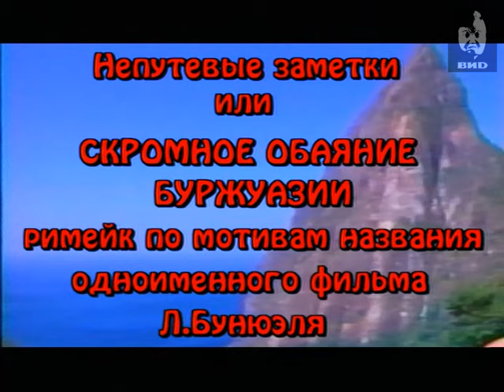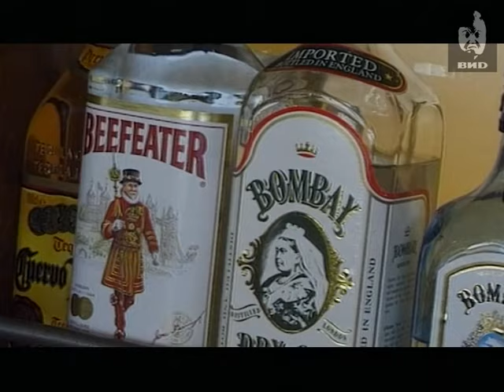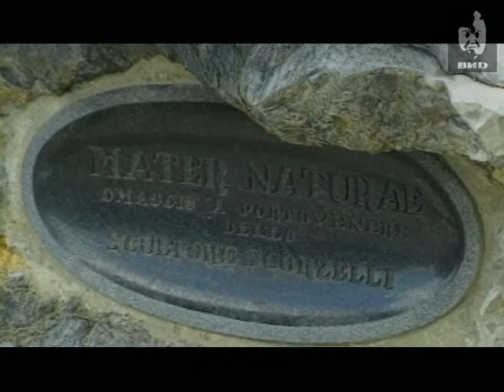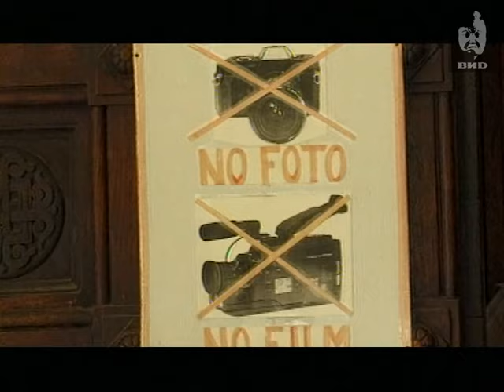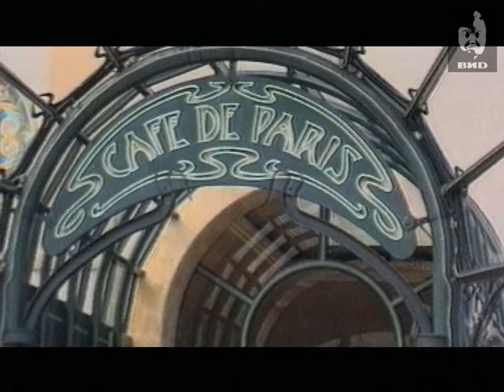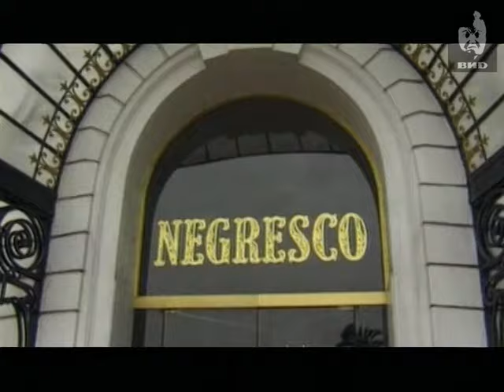Непутевые заметки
Темы:
Передача посвящена морскому круизу по странам Средиземноморья.
Бухта Портовенере.
Русская православная церковь в Ницце.
Здание казино "Монте Карло".
Канны - улицы города, Дворец фестивалей.
Сен-Тропе - набережная, яхты, туристы машут руками.